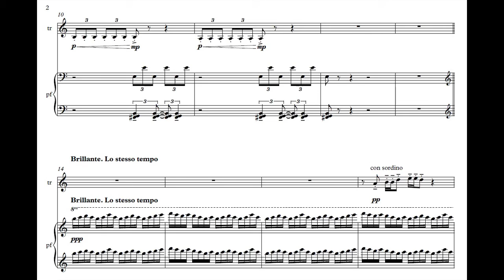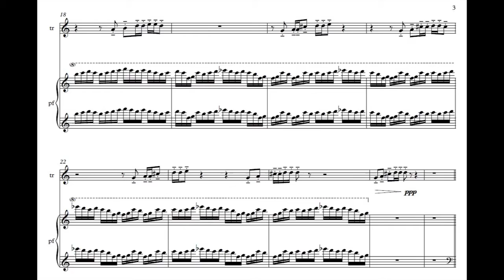Pawel Strzelecki: 1. First Movement [Trumpet Sonata (2017)].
Thefirst movement of the Sonata for Trumpet and Piano (2017).
Picture: Loch Ness, Scotland, UK.